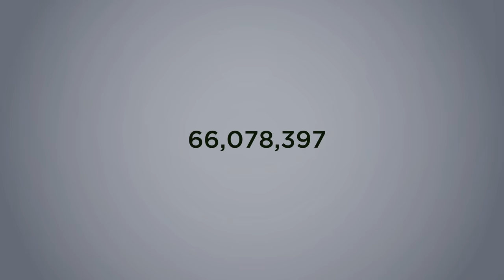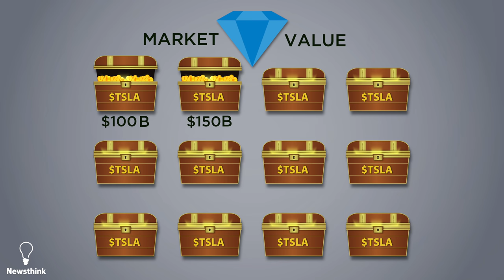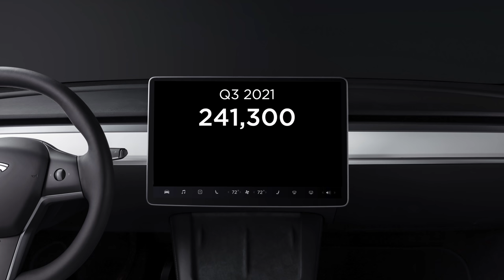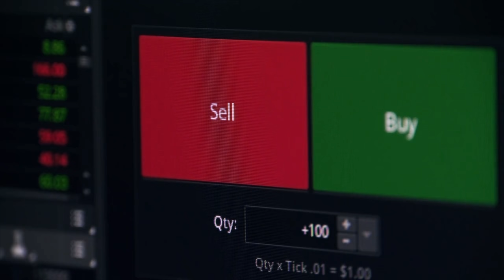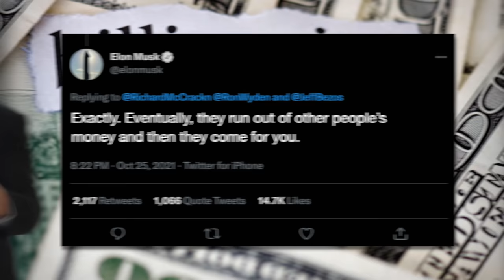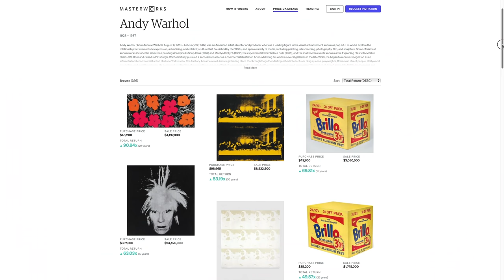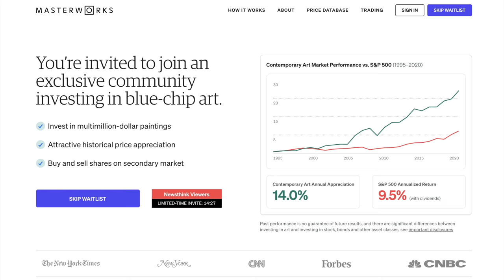Why Elon Musk Earns $0 a Year as CEO of Tesla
Invest in iconic artworks with Masterworks using my custom See important Masterworks disclosures

*Correction: @1:05 should say 8.4 million NOT $8.4 million in reference to the number of shares.

Thank you to our Patrons, including Ronil Patel, Chesky Neceski, Austin Grant, Tom Eng, Tim Desir, Ryan Bresser, Neo Ge, Steven Bartlett, Will Lathrop

Thumbnail source:
Elon Musk image used with permission from U.S. Air Force Academy

Sources:
0:04 Original Tesla photo: Courtesy of Tesla, Inc.
0:17 Original Mark Zuckerberg photo: Anthony Quintano from Honolulu, HI, United States, CC BY 2.0 Wikimedia Commons
3:42 Alex Proimos from Sydney, Australia, CC BY 2.0 via Wikimedia Commons
3:48 Ron Wyden photo: Senate Democrats, CC BY 2.0 via Wikimedia Commons
4:22 CNBC article

Masterworks is the only investment platform dedicated to art investing.
Invest in blue-chip art for the very first time.

Billionaires like Warren Buffet and Jeff Bezos are investing more in art than ever before to diversify their portfolios in the face of increased market volatility. For the first time ever, investors like you have access to this stable and appreciating asset class.

These numbers explain why:
Contemporary art prices have appreciated 14% annually (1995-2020).
Wealthy collectors allocate 10–30% of their portfolios to art.
Lowest correlation to public equities of any major asset class, according to Citi.